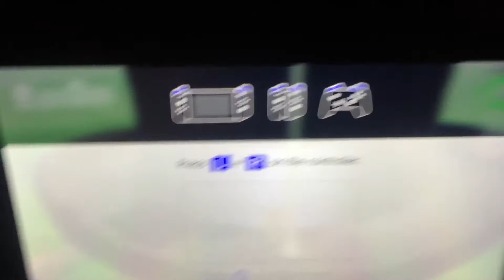100 subscribers!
Game I’m playing: Super Mario Odyssey

Composter: Michael Jackson